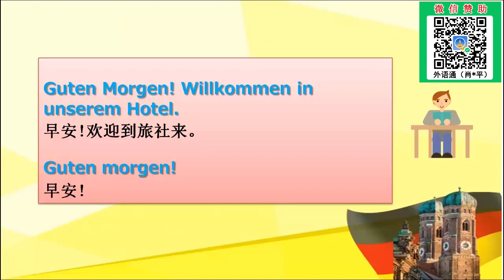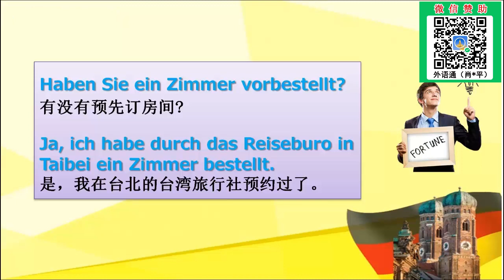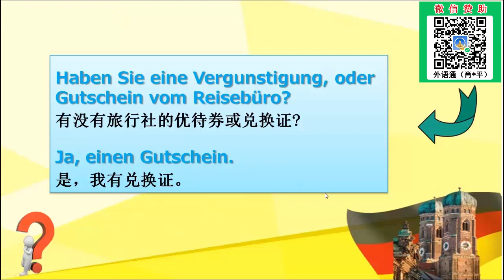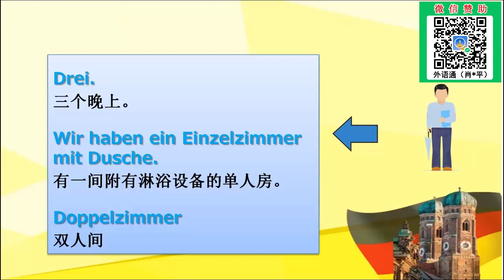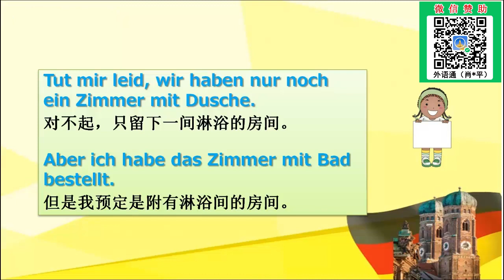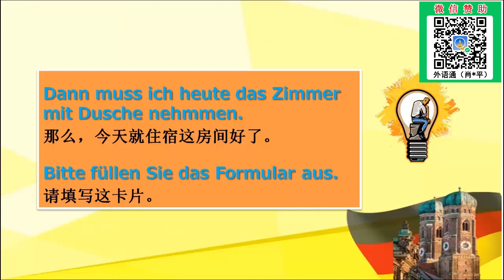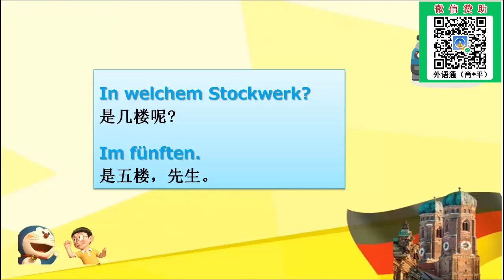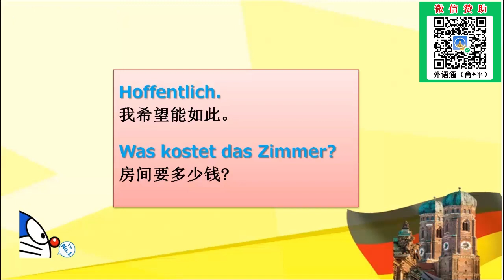德语教学-主题8：如何入住德国酒店或青年公寓A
本课程大纲：
1、与酒店前台人员的招呼语。
2、在前台预定或确认酒店房间。
3、是否持有旅行社的优惠券或兑换券。
4、前台人员查询和确认房间信息。
5、客人对房间的设备等的具体要求。
6、确定入住、领取钥匙、签名等。
7、接待员带客人去到相应房间。

教师介绍－海洋老师:
毕业于德国国立锡跟大学，经济学硕士，曾在广东一家知名高校内教过经济学和二外德语，海洋老师成熟稳重，思维清晰，多年的留德经历造就其兼容并包的处事方式，教学风格严谨、细腻，同时又极富亲和力，尤其是对于要点知识的把握和总结显得简明扼要，既不拖泥带水又能浅显易懂地表达出来，在教学内容的选择方面注重实用性和循序渐进，往往他的课堂的内容都能很好地做到“学以致用”的原则，海洋老师在留德期间曾与德国人合作参与过多家知名企业的商业项目，对德国人的处事方式和商务习惯都有着独到的理解，在教授德语的同时也能恰当地给学员传授相关的文化知识，颇受好评。

擅长课程:《德语商务会话教程》、《走遍德国》、《新编大学德语》